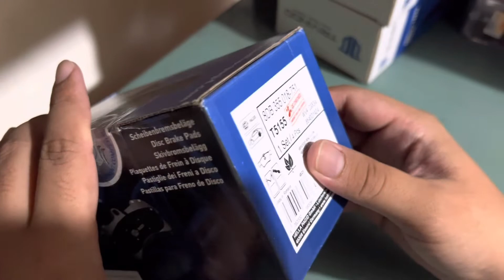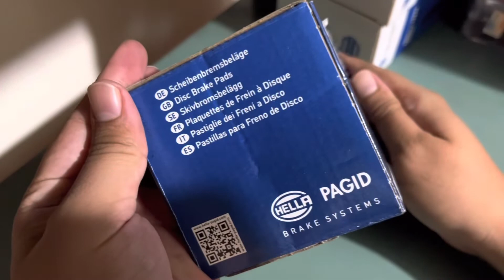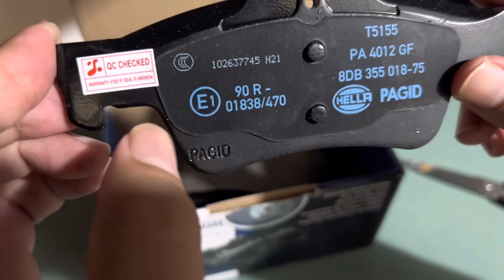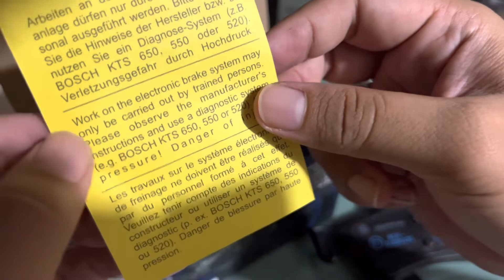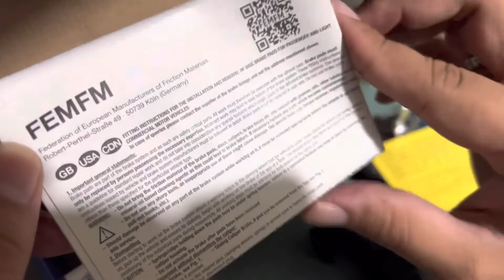KAMPAS REM EROPA! Unboxing Brake Pad Kampas Rem Hella Pagid Mercedes Benz W211 E-Class by unoPart ID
Kita unboxing kampas rem dari Eropa made in Romania yaitu Hella Pagid kebetulan kali ini peruntukannya untuk Mercedes Benz atau Mercy E-Class W211